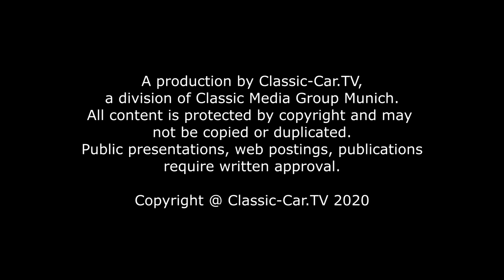Blecharbeiten - Geformte Karosserieteile miteinander verschweißen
Der aus mehreren Teilen geformte Kotflügel ist nun bereit, verschweißt zu werden. Dazu wird ein Teil entlang einer überlappenden Linie auf Naht geschnitten. Die Nahtlinie wird auf den hinteren Teil übertragen und kleine Laschen zurechtgeschnitten. Dazu werden die Teile zwischen den Laschen ausgeschnitten. Am besten geht dies mit einer feinen Trennscheibe. An den Enden der Stege wird eine kleine Stufe geformt, damit das Blech über das zweite Blech ragt. Die Laschen sind mit Klemmstiften an dem dazugehörigen Teil fixiert. Dadurch können die beiden Teile nicht gegeneinander verrutschen. Die Stöße passen perfekt zueinander.
Mit dem WIG Schweißgerät wird eine sehr kurze Naht zwischen den Stegen gesetzt. Damit die nächste Naht passt, wird der Schweißpunkt kurz mit einem Hammer geklopft. Die nächsten Punkte und kurzen Nähte werden zwischen den Stegen gesetzt. Die Bleche sind nun fixiert und die Stege können entfernt werden. Auch dies geht am besten mit einer kleinen Trennscheibe. Durch leichtes Hin- und Her biegen lösen sich die Laschen. Nun kann die Naht stückweise durch weitere kurze Nähte geschlossen werden. Vor jeder Schweißnaht wird das Blech an der zu schweißenden Stelle mit Schleifpapier gereinigt, da gerade beim WIG Schweißen die Nahtstelle sehr sauber sein muss.
Die beiden Teile sind nun miteinander verbunden. Der Vorteil der WIG Schweißnaht ist es, dass die Nahtstelle so weich ist, dass sie mit einem Glättehammer geglättet werden kann. Der Kotflügel nimmt so allmählich die fertige Form an.